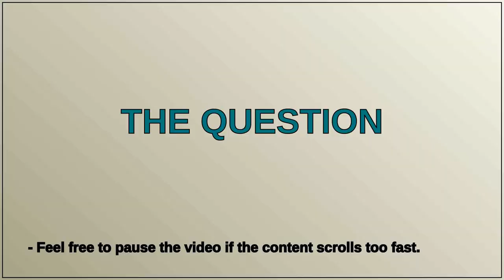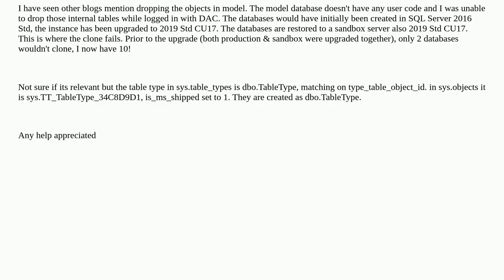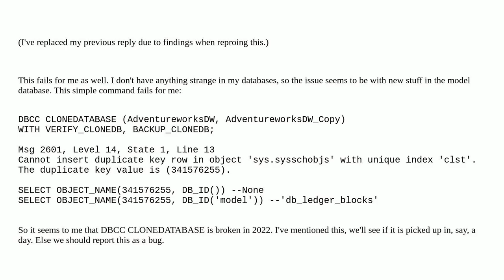DBCC CLONEDATABASE & User Defined Table Types conflict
A special thanks goes out to the community

  sql-server dbcc